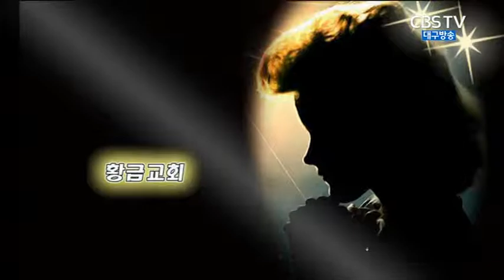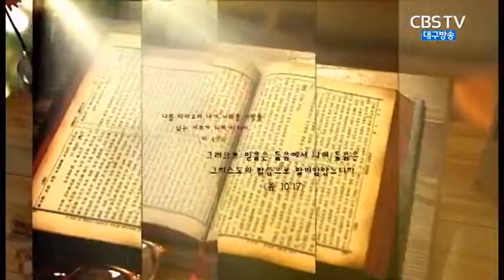복음으로 기뻐하는 사람들 (장동식목사)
황금교회  7월 19일
성경: 갈1:11~24 (신약 302p)
말씀: 복음으로 기뻐하는 사람들 (갈 1:11~24)
설교자 : 장동식 목사